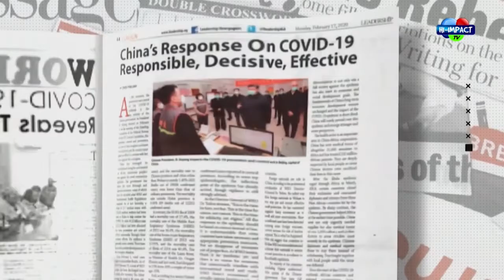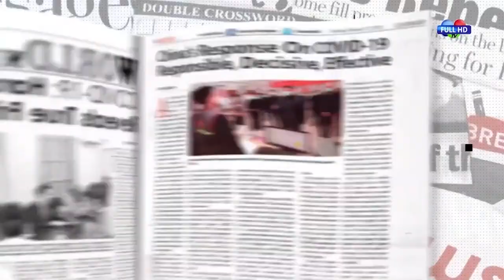NEWSPAPER REVIEW 12/04/2022